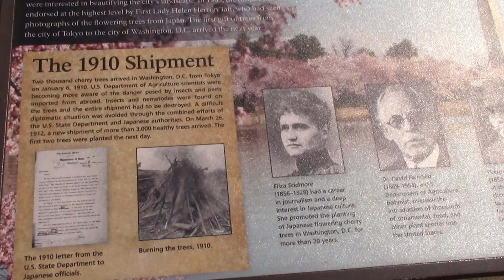Cherry Blossom Festival 2018